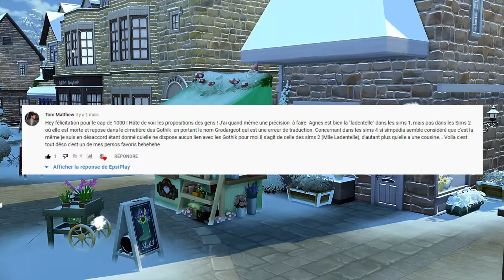Qui est VRAIMENT Agnès LADENTELLE ? 👜 Les secrets des SIMS 4 🧐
Qui est VRAIMENT Agnès LADENTELLE, l'une des PNJ les plus connues du jeu "Les Sims" et des SIMS 4 ? Vous le saurez dans cette vidéo d'enquête sur les secrets des SIMS 4. (Cliquez sur "Plus") 👇👇

💻 Voici un nouveau concept sur la chaîne : les secrets des Sims 4. Des vidéos d'enquête et d'analyse sur les secrets, les mystères, les interrogations du jeu.

Quelle hypothèse était la vôtre ? Avez-vous percé le secret d'Agnès ? 😏

Je serai ravi de lire vos commentaires et de vous répondre. 😉

Ma devise : "Jouer 🖱 et partager 🎙" ___________________________________________________________________________
🎧 Musiques : "After You" par Dan Lebowitz. Merci pour cette belle musique. 🎵
Me suivre/me contacter sur les réseaux : Instagram - Facebook - Twitter - Origin